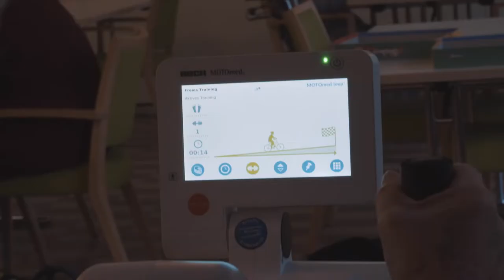Was macht ein/e Assistentin Gesundheit und Soziales EBA? | Lehrstellenvideo | Yousty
Ein Einblick in den Alltag einer Lehrstelle beim Generationenhaus Neubad in Basel als Assistentin Gesundheit und Soziales EBA

Die Lernende Tharmini nimmt uns mit in ihren Arbeitsalltag als Assistentin Gesundheit und Soziales EBA. Was sind die Anforderungen für diese Stelle? Wie sieht der abwechslungsreiche Alltag aus? Das erfahrt ihr im Video!

Jugendliche in Ausbildung erhalten hier nicht nur Berufstechniken vermittelt, sondern Werte fürs Leben. So integrieren wir junge Menschen in der Pflege-, Kinderbetreuungs-, Küchen- und Unterhalt-Teams des Hauses. Die Teams übergeben Verantwortung bereits während der Ausbildung an die künftigen Fachmitarbeitenden. So können sie sicherstellen, dass sie alle Lernenden ihrem Ausbildungsstand entsprechend einsetzen und für die kommenden Herausforderungen stärken.

Ihr wollt mehr über eine Ausbildung beim Generationenhaus Neubad erfahren? Hier gibt’s mehr Informationen: Das Besondere an yousty.ch ist, dass du neben allen wichtigen Informationen und Tipps zu den Berufen, freien Lehrstellen und dem Bewerbungsprozess Einblicke in ein Unternehmen bekommst. Bei Yousty kannst du online schnuppern!